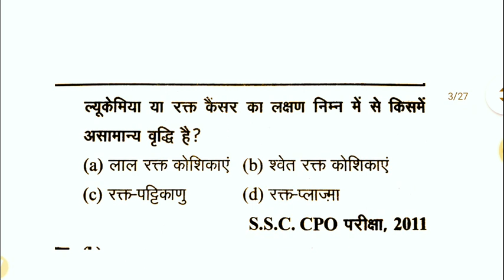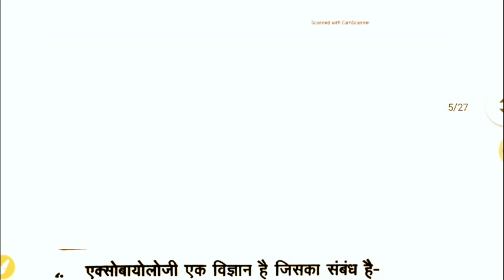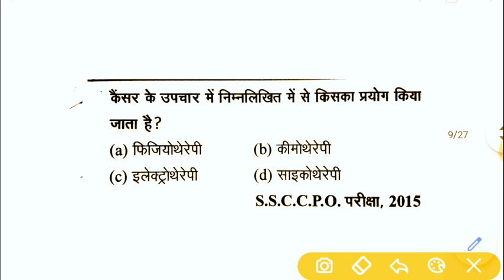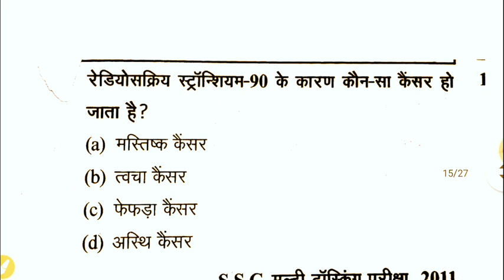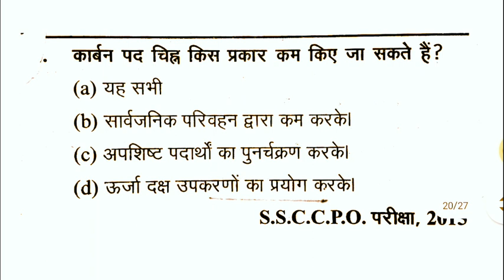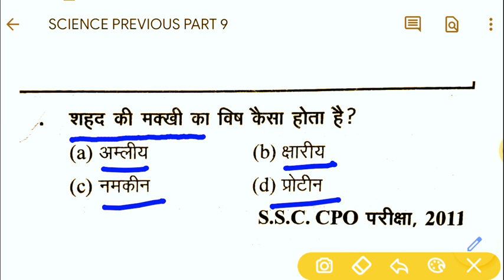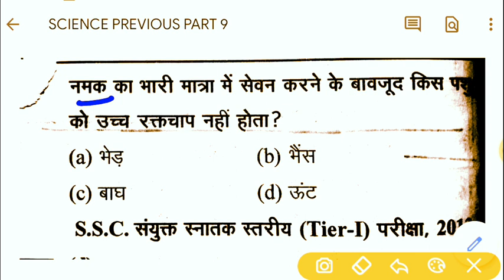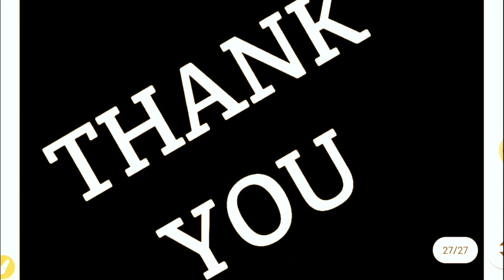SCIENCE PREVIOUS QUESTIONS, ALL GOVT EXAMS, SSC CHSL,CGL/CPO/DRDO MTS/RAILWAY NTPC/DEHLI POLICE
SCIENCE PREVIOUS QUESTIONS, विज्ञान के महत्वपूर्ण प्रश्न,पिछले परीक्षा में बार-बार पूछें गए, सभी परीक्षा के लिए महत्वपूर्ण प्रश्न, SSC CHSL, CGL/CPO, DRDO MTS, DEHLI POLICE, RAILWAY NTPC, GROUP D, THIS CLASS IS MOST IMPORTANT QUESTIONS FOR SCIENCE,

English class link